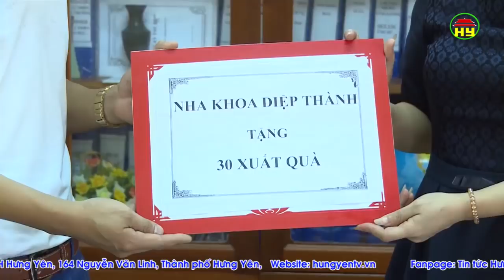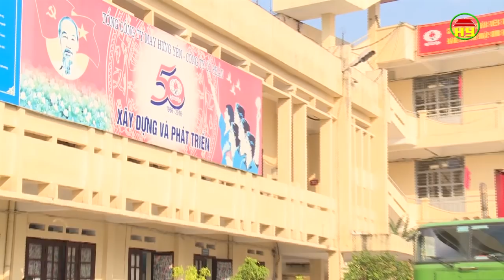Thời sự Hưng Yên chủ nhật ngày 5/11/2017